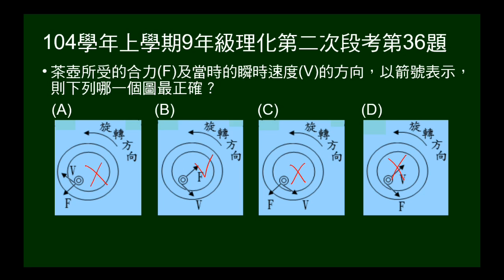104學年上9年級理化二段第36題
茶壺在圓盤上旋轉，問圖示瞬時速度及受力方向，何者正確？